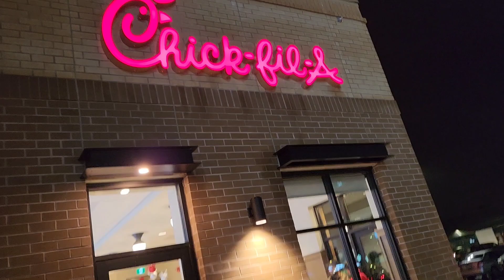Next stop Oshawa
Oshawa